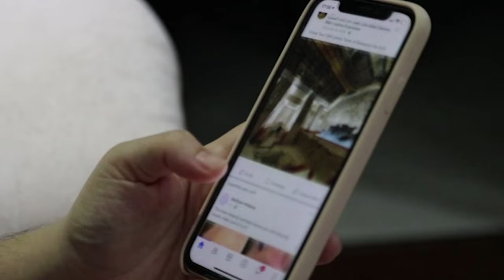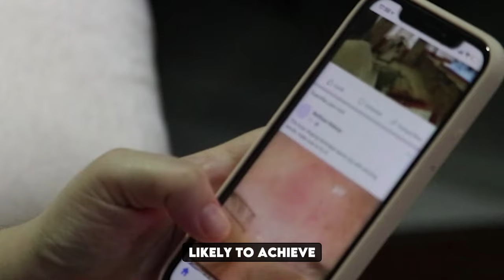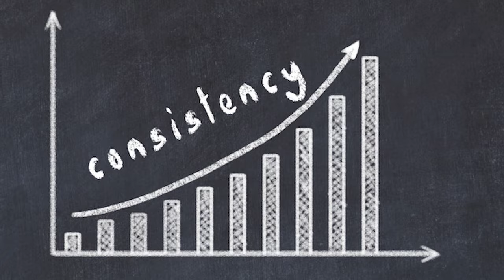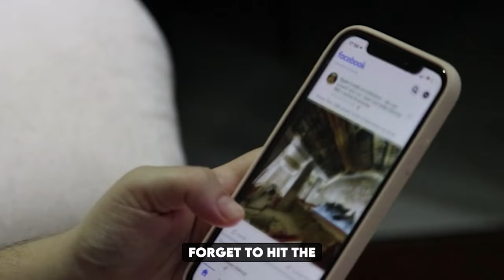The Real Truth Behind Joe Rogan - Master Martial Arts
Find out how Joe Rogan’s business and existence are influenced by the martial arts mentality! The man is not only a popular comedian, podcast presenter, and UFC analyst, but he is also an active martial artist with a black belt in Taekwondo and Brazilian Jiu-Jitsu.

This could be blamed on his years of practice in marital arts which shaped his disciplined personality and sharp mind. 🥋 Three fundamental ideas underpin Rogan's philosophy: patience, concentration and self-discipline. Martial arts help to develop the ability of a pinpoint concentration since they work on the physical and mental endurance of a person. His disciplined lifestyle such as rising early in the morning, doing hard exercises and observing proper diet, demonstrates this self-discipline.

A literature review shows that people with discipline are more apt to achieve their goals and see the enhancement of their quality of life. 🌱 The last factor that has been identified as important is clarity of the mind. Self-defence systems of martial arts also help in the alleviation of stress and steady and conscious retention of concentration in a world which offers more and more causes of distraction. Practicing the technique daily or regularly is a good way to enhance good health; being able to alter the brain in a way that it is much less sensitive to stress.

To implement these ideas, it is necessary to draw a schedule, perform the techniques of mindfulness, and consider the possibility of practising martial arts. This shows that even if one is starting a journey the experience can change your life. Martial arts concepts are transformative and carry the experiences of people’s lives such as that of Jocko Willink and Georges St-Pierre.

All their achievements can only be explained by the essence of self-discipline and the aspect of a positive attitude towards the goals whether professional or personal. Apply the specific techniques of Joe Rogan’s martial arts training which are discipline, tenacity, and mental clarity to your life starting from today. Improve focus, perseverance and overall well-being! 🧘‍♂️💪

Tags -